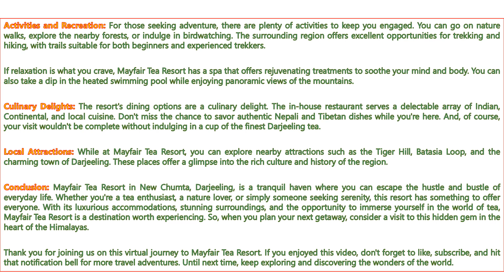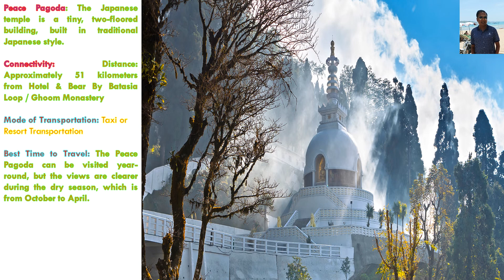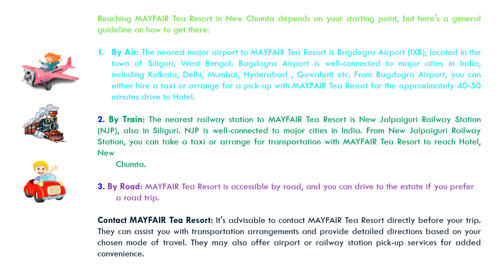Re:Mayfair Tea Resort Introduction